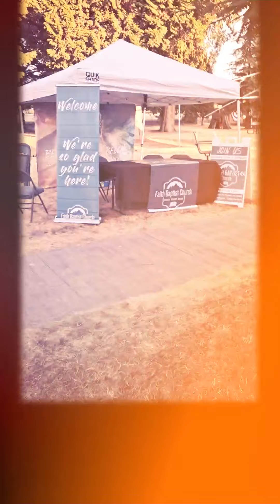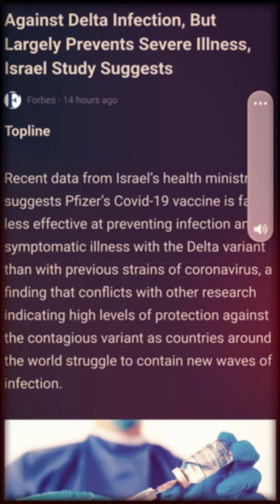Friday, July 23, 2021: Gig work, Old Settlers Picnic, Movies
Friday, July 23, 2021: Gig work, Old Settlers, movies - Oisin and Cian do the grind, cleaning up the warehouse, web client work, burgers for lunch then into town for their Grubhub shift - having some intermediary time awaiting delivery orders so tromped around the Ferndale Old Settler's Picnic, had a Indian fry bread "rez dog" for dinner with raspberry lemonade, and a rest drop at Starbucks for energy boost. Home late, stressed with finances, dad watched Blood Red Sky and Jolt with insomnia. Run time: 8 min, 0 sec. Soundtrack: Concrete Fantasies by Rain Jewels.